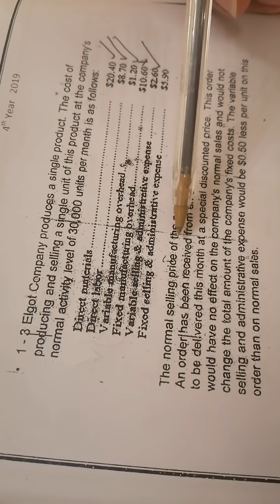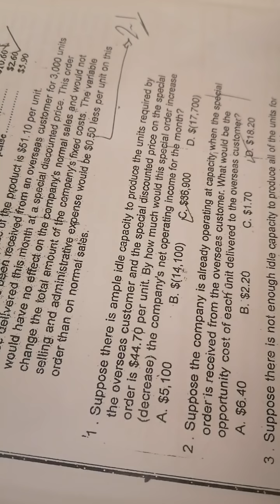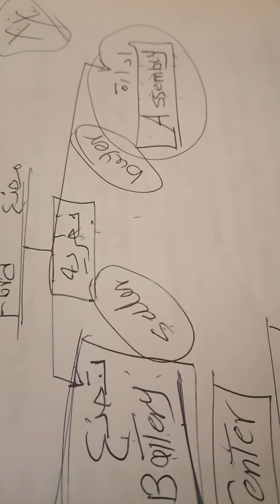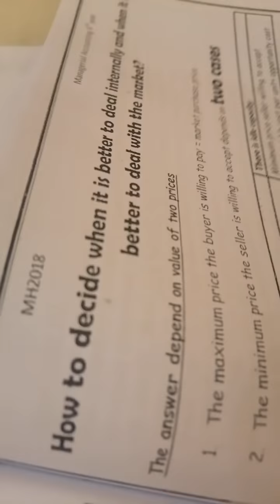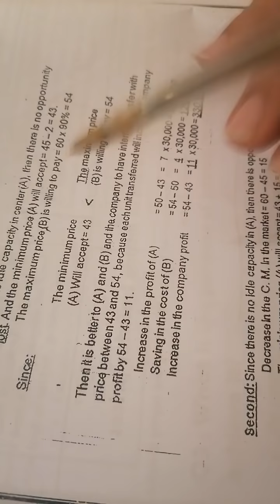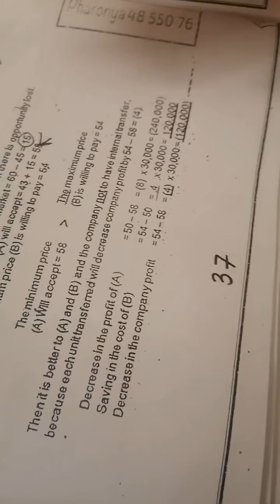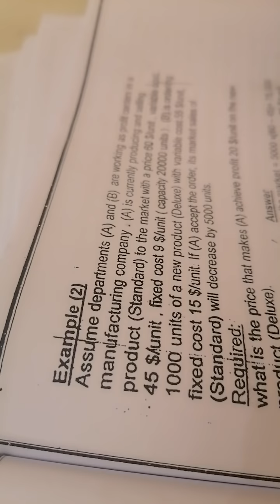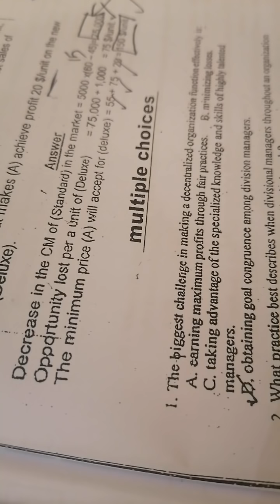Video 9 transfer price